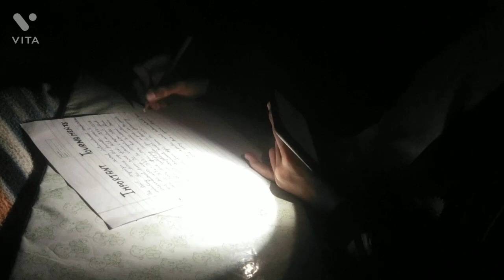o teri ye kya hua vikash ko 😁